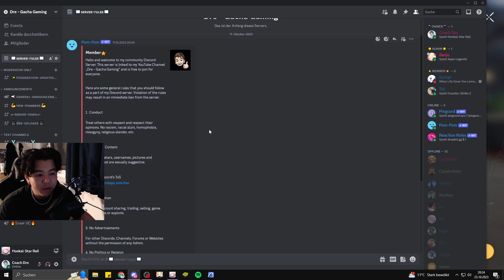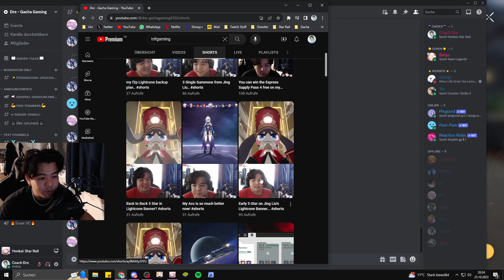F2P IN-DEPTH TL70 ACCOUNT SHOWCASE | Honkai: Star Rail